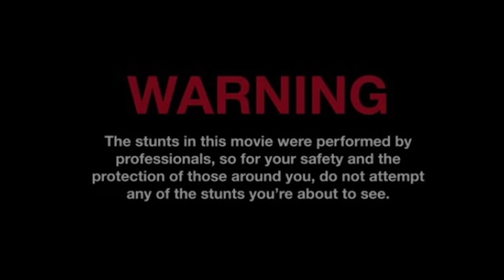I blew up XXl firecrackers Coca Cola, orbeez, slime, an interesting experience!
Hello everyone, another morning in nature, and I decided to blow up Coca Cola, slime, and orbiza turned out cool, I did not expect such a result!